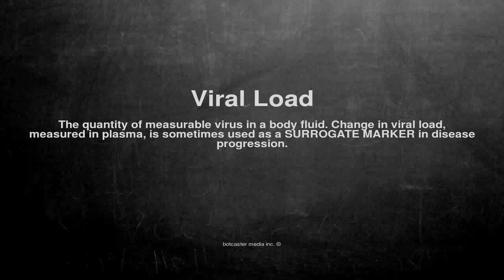Medical vocabulary: What does Viral Load mean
What does Viral Load mean in English?